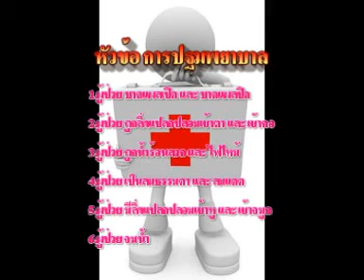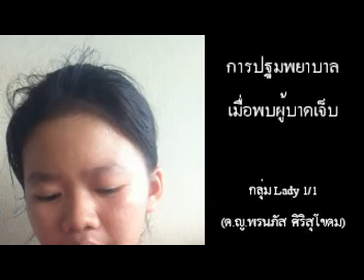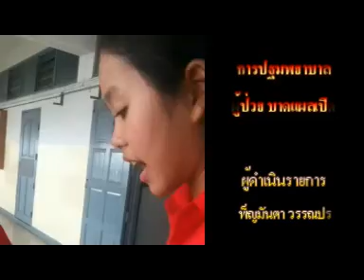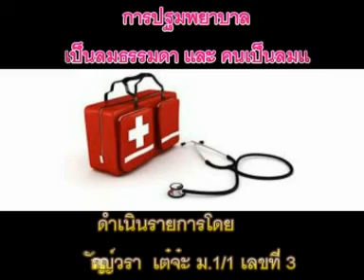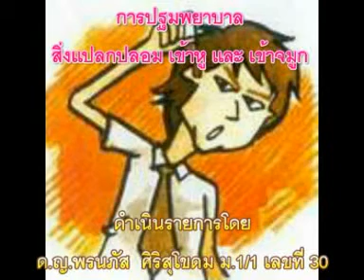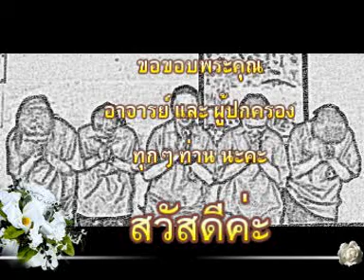การปฐมพยาบาล กลุ่ม Lady 1/1 สตรีวิทยา 2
วีดีทัศน์รายงาน เรื่อง การปฐมพยาบาล รายงานนี้เป็นส่วนหนึ่งของวิชา สุขศึกษา รหัส พ.21103 ระดับชั้น ม.1 โรงเรียน สตรีวิทยา 2 เสนอต่อ อ.สุมน คณานิตย์ จัดทำโดยกลุ่ม Lady 1/1 ประกอบ ด้วย ด.ญ.เพ็ญมันตา วรรณประเวก ; ด.ญ.อัษฎาอร เรืองบุญ ; ด.ญ.กัญญ์วรา เต๋จ๊ะ ; ด.ญ.พรนภัส ศิริสุโขดม และ ด.ญ.ศุภนุช มีลาภ ค่ะ